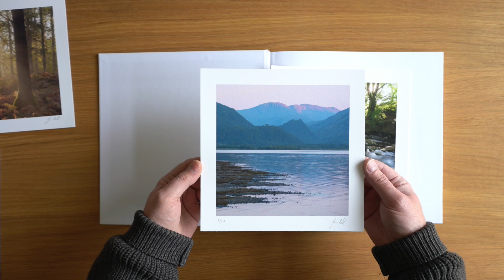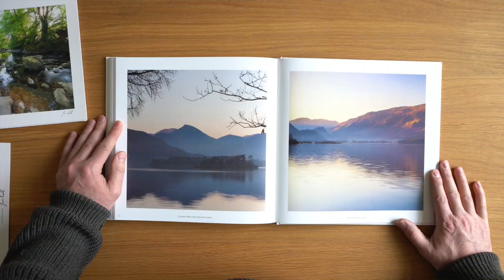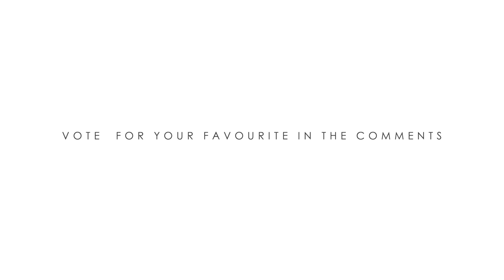Landscape Photography at Derwent Water in the Lake District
Join me on the shores of Derwentwater in the English Lake District for a morning Landscape Photography shoot. Days like today are the norm weather wise but there is still inspiration and images to be made.

Check out my 2020 Lake District Calendar and Capture Lakeland series of coffee table books.